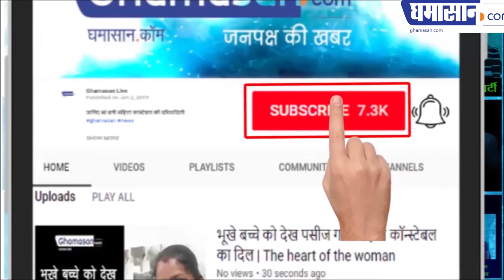भाजपा के ये चर्चित चेहरे इस बार संसद में नहीं पहुंचे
जानिए कौन-कौन है इनमें शामिल